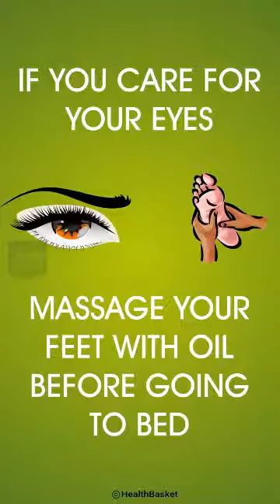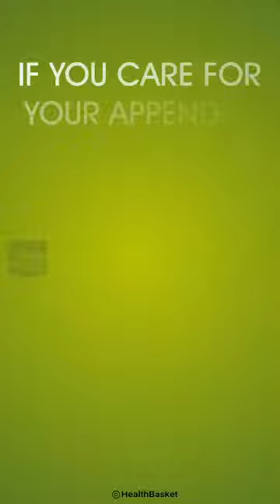YT1kini 191 if you car for your...061019